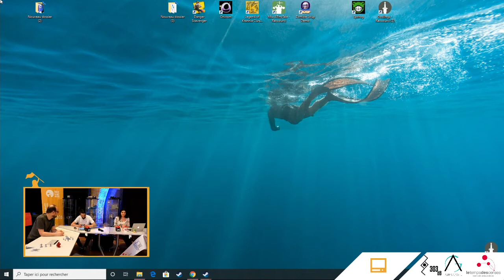LET'S PLAY | Godlings (FuseBox Games)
➡️ Revivez le Let's Play du Jeu Godlings du studio AFuseBox Games

Godlings est un jeu d’action en vue à la troisième personne, avec de nombreuses inspirations rogue-like et die and retry.
Vous incarnez un héros explorant un donjon généré entièrement en procédural.